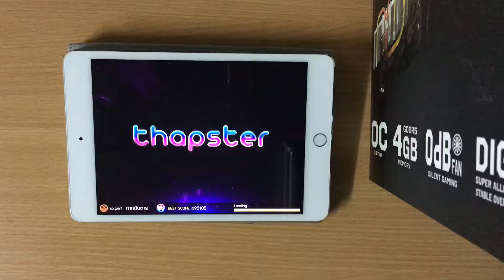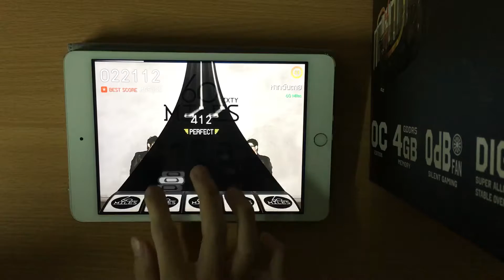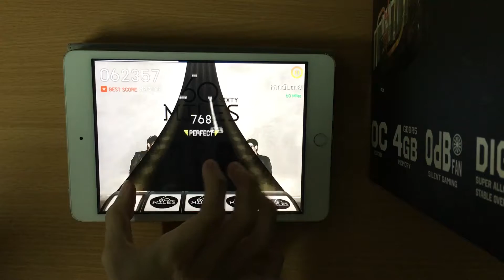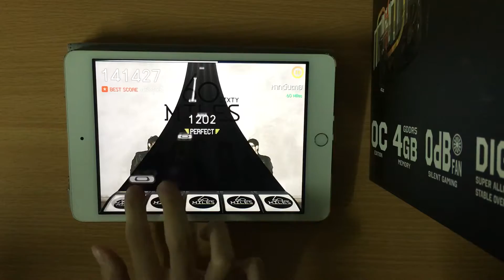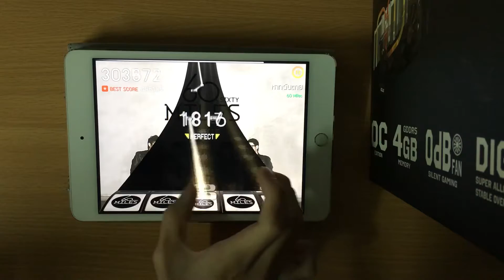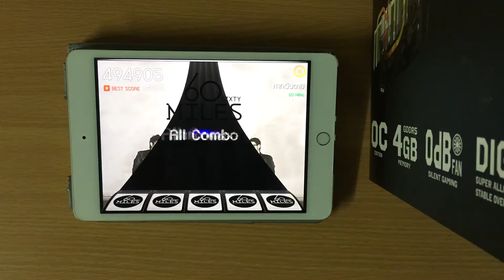[Thapster] หากฉันตาย - 60 Miles (เล่นมือเดียว All Combo)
App - Thapster
Song - หากฉันตาย - 60 Miles
Difficult - Expert 3 ดาว
Speed - 4.0
Level Designer - BBB